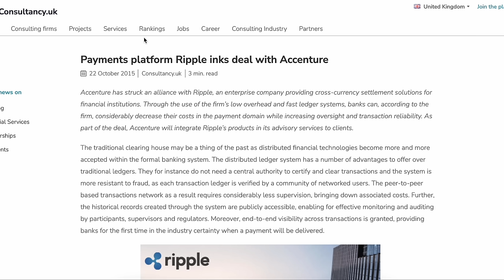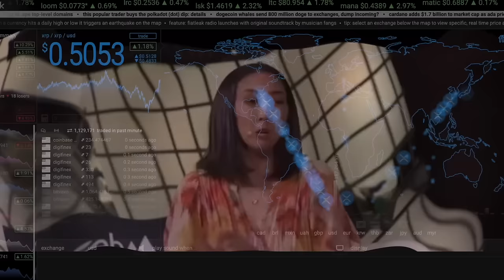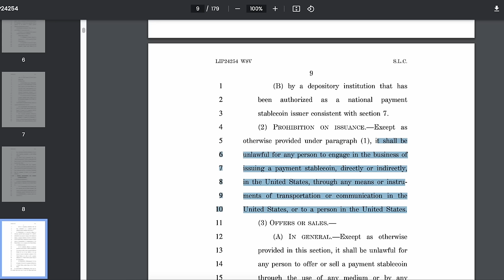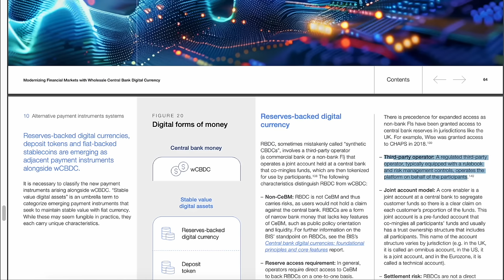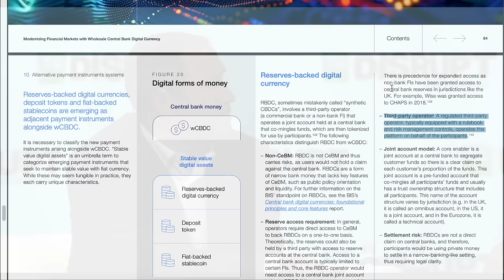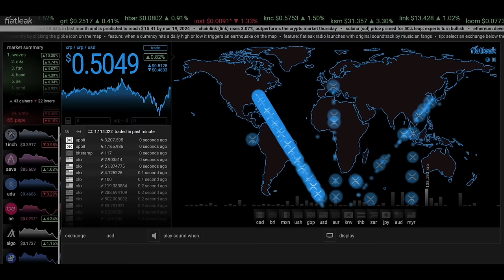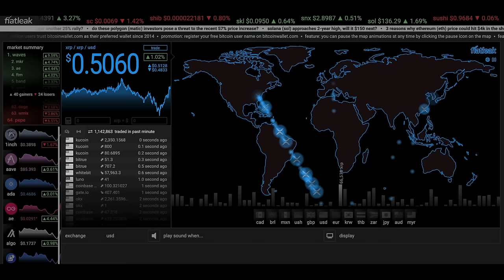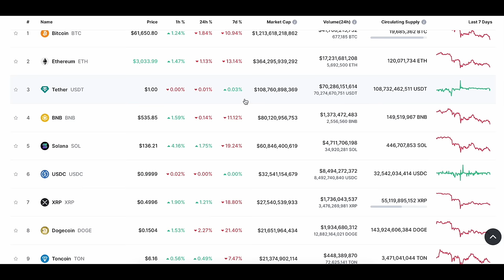WEF Drops A BOMBSHELL! "A Regulated Third-Party Will Operate The Platform" Must See If You Own XRP!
0:00 - 0:29 Intro
0:29 - 1:32 Thing Are HEATING Up..
1:32  - 2:37 Let's Set The Tone!
2:37 - 3:47 Remember What Michael Barr Said..
3:47  - 4:00 Thing Are About To TAKE OFF & They're ALL AWARE!
4:00  - 4:19 FREE SHIPPING FOR 24HRRS!
4:19 -  7:15 Stablecoin Bill Is About To Wreck Tether..If They Don't Comply
7:15  - 8:37 WEF Just Indirectly Hinted Ripple/XRP!
8:37 - 10:37 Why People Hate Ripple/XRP
10:37 - 12:02 Brad Garlinghouse Was RICH Before Joining Ripple!
12:02 - 13:22 When The Dominos Fall, All Hedge Funds Will Utilize XRP
13:22 - 14:22 Lots Of Money Is About To Flow In..
14:22 - 15:26 Ripple Was Called Out For Selling Billions Of XRP Already...
15:26 - 18:06 Final Thoughts..
18:06 - 19:04 Outro

Blockchain to Banking with Brad Garlinghouse (Ripple) and Michael Arrington (Arrington XRP Capital)